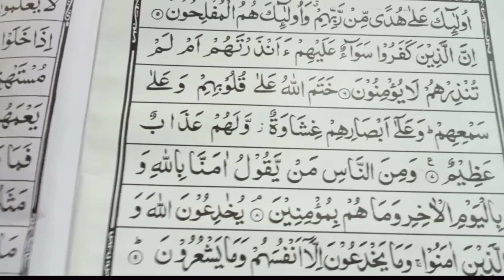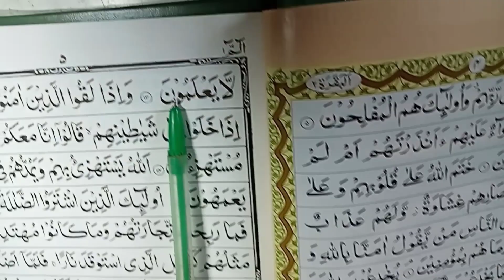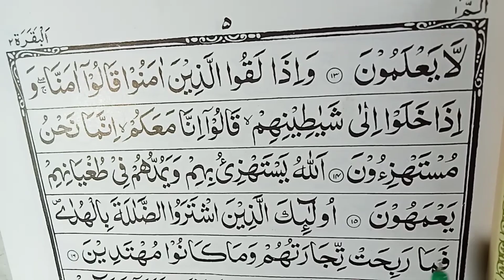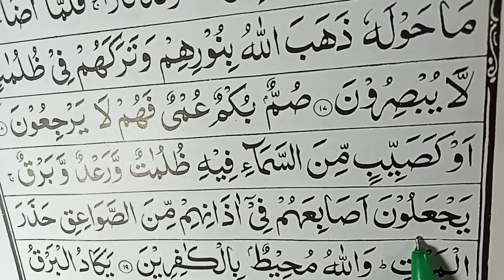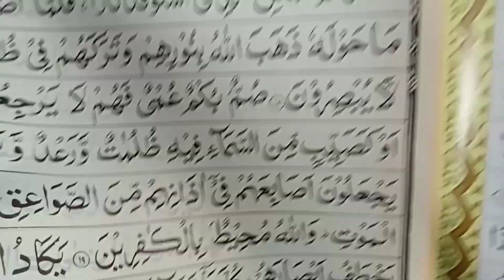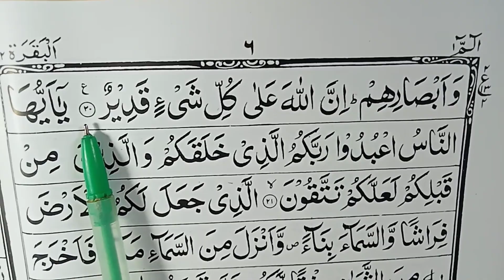learn to read the Quran part 2 para number 1 Quran padhna sikhe part 2 Islhi channel India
learn to read the Quran part 2 Quran padhna sikhe part 2 islahi channel India
learn to read Quran part 2 Quran padhna sikhe part 2 islahi channel India
learn to read the Noorani qaida Quran padhna sikhe part 2
 is video mein Humne zero se start Kiya Hai. sabse phale aapko aak qayda lena he jo kisi bhi islamic book store se mil jaye.phir aapko practic karni he jaisa ki aapko video me bataya gaya he.
aapko teen kaam karne he .
(1) alif ba  ki takhti ko pura learn kr lena he
(2) ye saare word aapke mind me set jaane chaiye.
(3) talaffuz yani har word ko padne ka tarika sahi rakhna he .
aapne kuch logo ko dekha hoga ki vo bade ajeeb andaz me kuran padte he aapko aaisa nahi karna he balki sahi tarike se padna he.